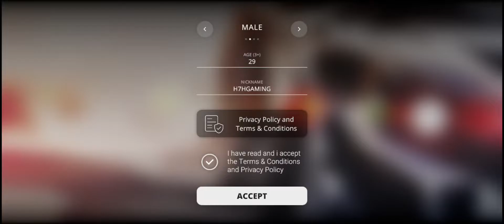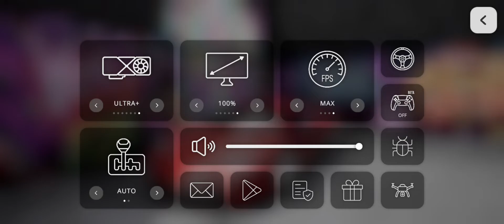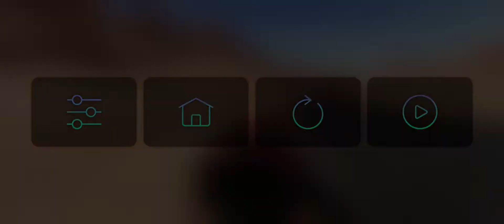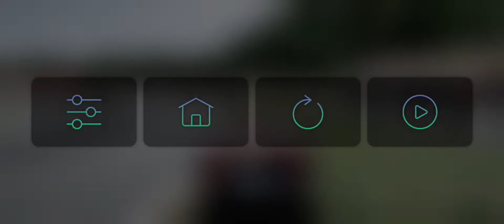Drive Division Mod Apk - New Version 2.1.5 - Unlimited Money & Unlock All Cars & Full Offline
Check First Comment 👇❤️
Thank you so much guys For Support !!

📱MY DEVICE
• EDITING : FILMORA GO
• RECORDER : REDMI RECORDER